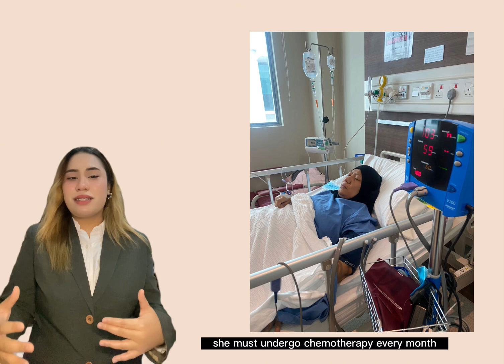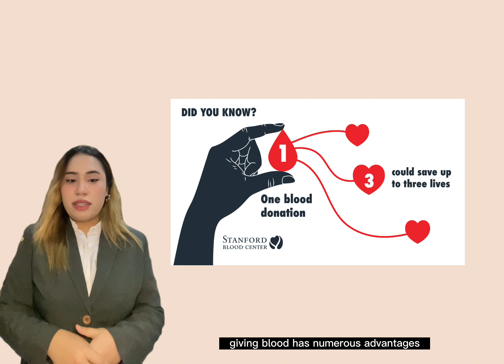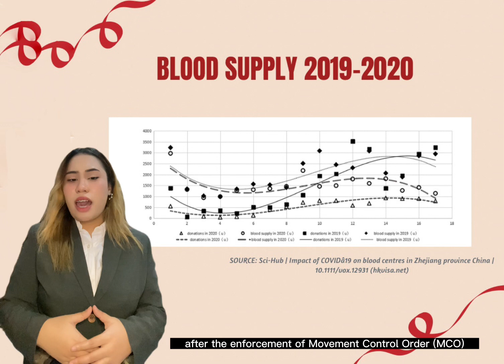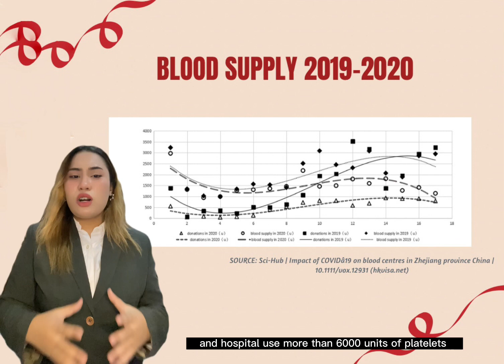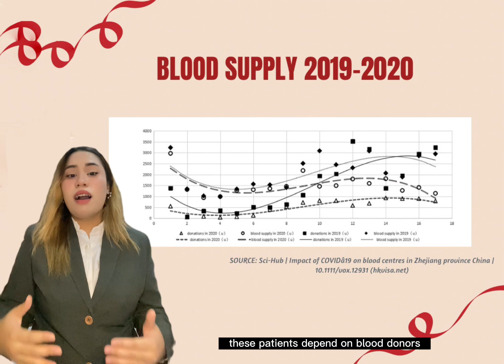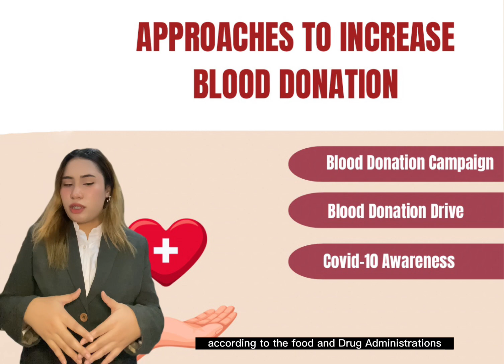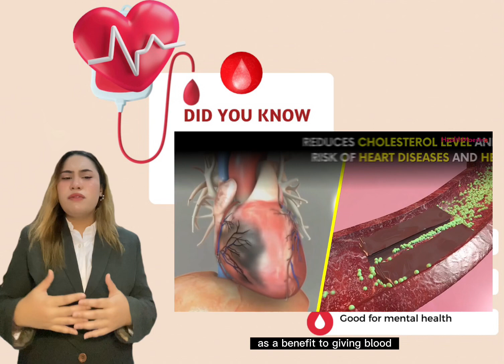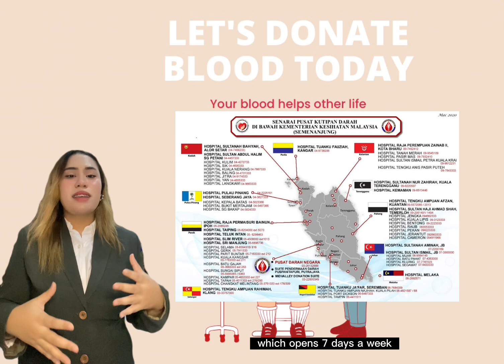ELC590 - PERSUASIVE SPEECH (SAY YES TO DONATE BLOOD)